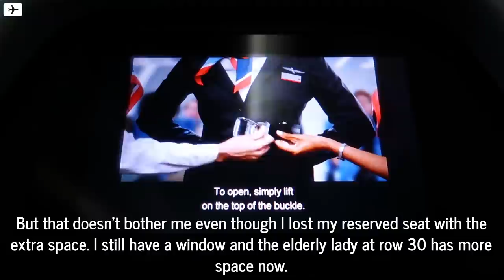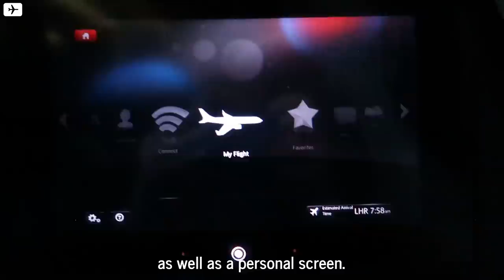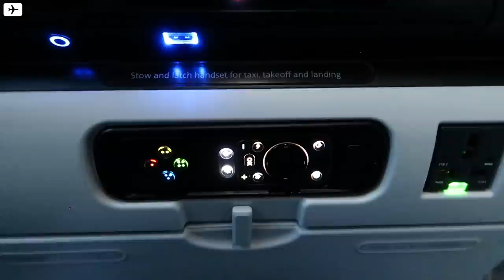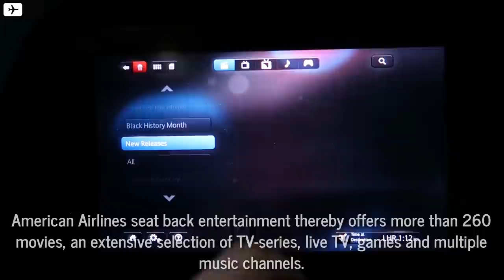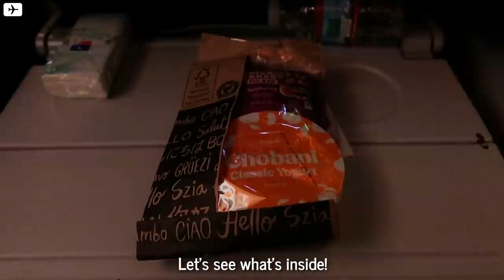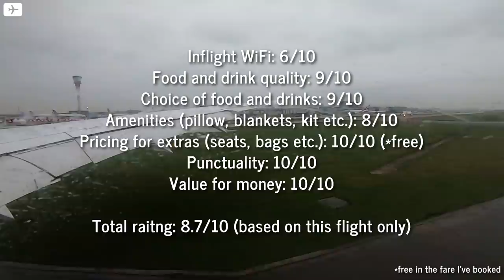AMERICAN AIRLINES TRANSATLANTIC ECONOMY CLASS | Boeing 787-8 | Chicago - London Heathrow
FLIGHT INFORMATION:

Shortly before the pandemic we took a flight from Chicago O'Hare to London Heathrow on American Airlines Boeing 787-8. So how is American in 2020?
Well, our expectations on this long-haul flight were surpsrisingly exceeded. Watch this Trip Report to find out why!

✈ Airline: American Airlines
✈ Aircraft: Boeing 787-8
✈ Flight No.: AA86
✈ Route: Chicago O'Hare - London Heathrow (LHR)
✈ Fligh time: 8h
✈ Seat: 30L
✈ Class: Economy
✈ Price: 406€ for AMS-LHR-ORD-LHR-AMS
✈ Fare: Main Cabin (incl. seat reservations and checked baggage)
✈ Date: 27th February 2020

SUSTAINABILITY:

The emissions of this flight have been compensated.